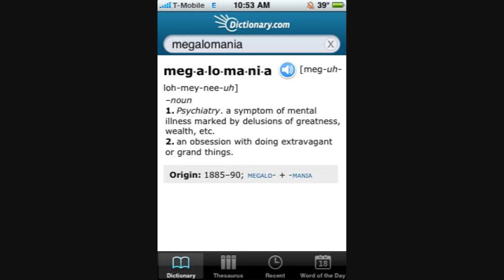Koncept Beat 81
Produced By: Koncept
Urban Audio Productions
Fayetteville, NC
All beats have been copywritten.
I do rap, hip-hop, r&b, & techno beats.